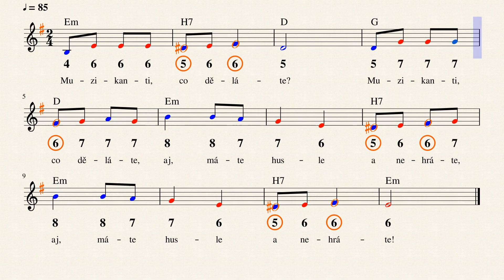Muzikanti, co děláte?